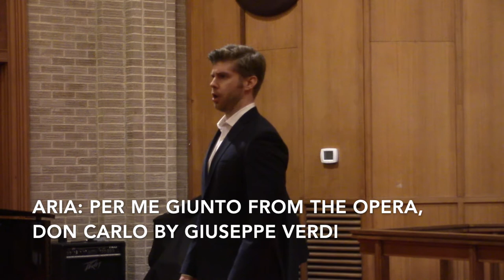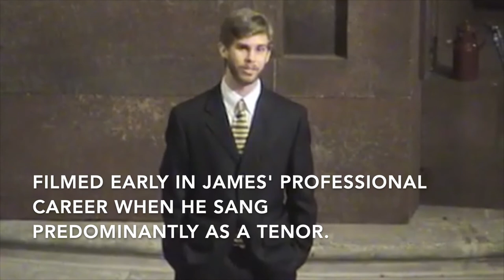James Myers Vocal Highlights Reel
Instagram James Myers Highlights reel featuring his best vocal performances. Video includes clips of the following songs and productions at the following time markings in case you want to skip around: 0 minutes 00 seconds: Musical Theatre Song: "Where In The World" from the musical, Phantom by Maury Yeston; 2 minutes 21 seconds: Baritone Italian Opera Aria: "Per Me Giunto" from Don Carlo by Verdi; 6 minutes 01 seconds: Musical Theatre Song: "If I Can't Love Her" from fully stages production of Beauty and the Beast; 9 minutes 37 seconds: Ending cadenza of the Baritone Italian Opera Aria: "Bella Siccome Un Angelo" from Don Pasquale by Donizetti; 9 minutes 59 seconds: Reprise of the musical theatre song: "From This Day On" (The Bar Scene) from the piano dress rehearsal of a fully staged production of Brigadoon by Lerner and Loewe; 10 minutes 13 seconds: musical theatre song: "There But For You Go I" from a fully staged production with orchestra of Brigadoon by Lerner and Loewe; 11 minutes 29 seconds: Tenor Opera Aria: "Lonely House" from the American opera, "Street Scene" by Kurt Weil, sung in Germany unamplified (no microphones) with professional orchestral; 15 minutes 17 seconds: Professional Recording Studio recording of Contemporary Song: "You Raise Me Up"; 17 minutes 03 seconds: Italian Opera Duet for Tenor and Soprano: "O Soave Fanciulla" from La Boheme by Puccini; Musical Theatre Song: 18 minutes 37 seconds: "Who I'd Be" from Shrek the Musical.

James is available for hire as a singer, actor, voiceover artist and voice teacher.